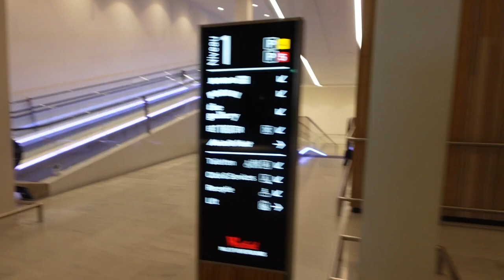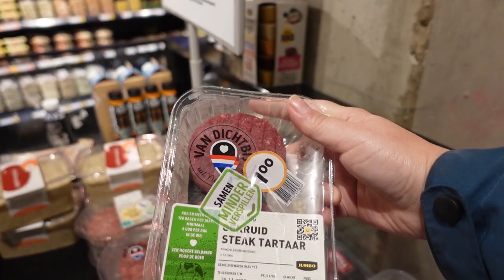shoppen met Laura